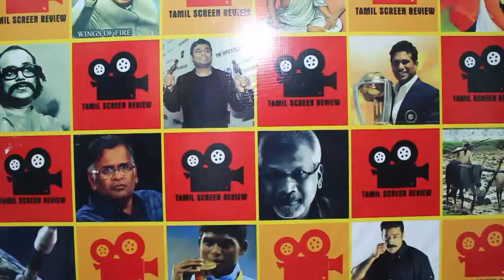Smartphone Bacteria & Virus Spread in the World l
This video has been human faces to the smartphone bacteria and virus problem in the world